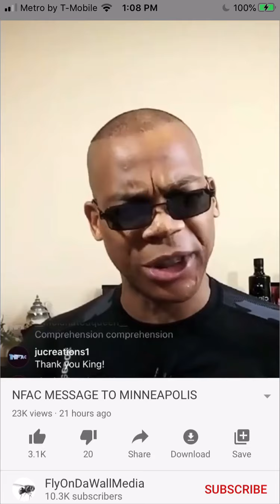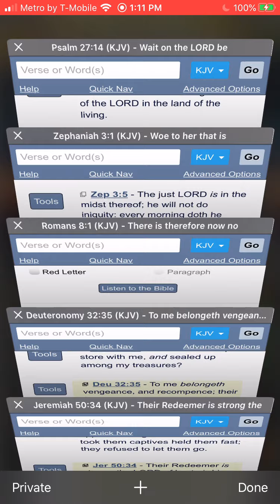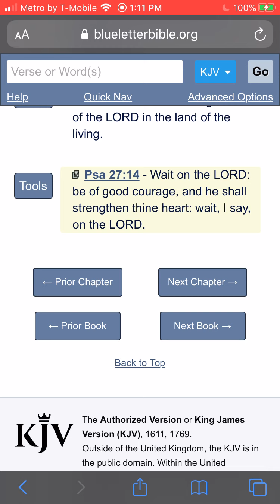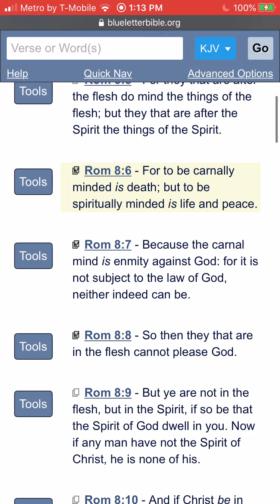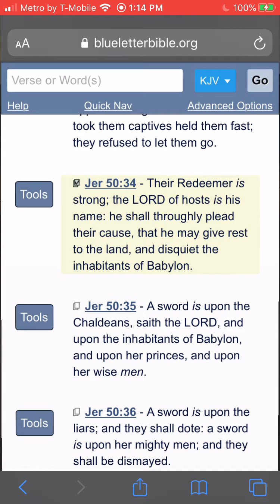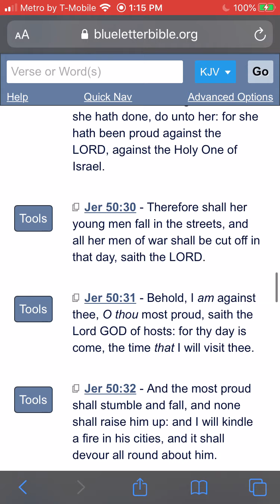We Are Waiting On Yahawah Bahasham Yahawashi